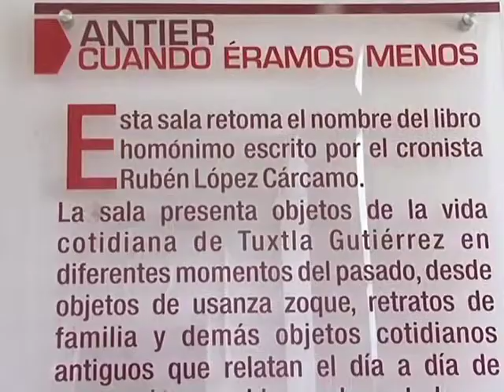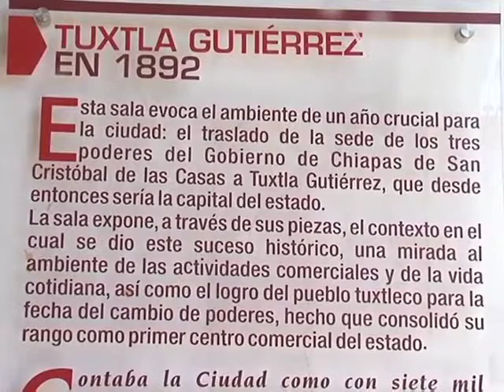Vacaciones por el 10, Talleres en el Museo de Tuxtla Gutiérrez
Conoce los diferentes talleres que el museo tiene para tus peques.